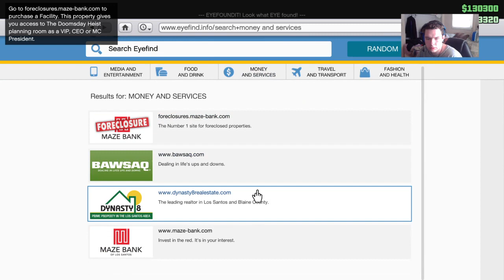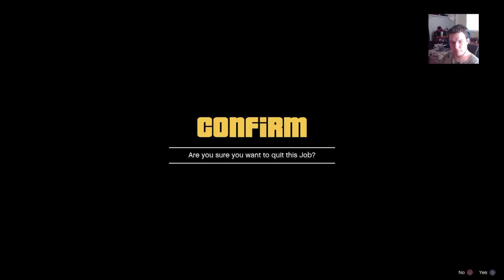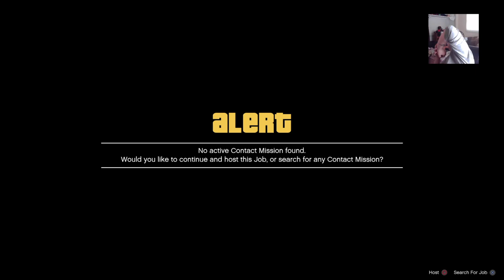Gta 5 - Lester Mission Grinding - W Christian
We're John, Julien,  and Christian, and we play pretty much whatever we want. We live stream every week on set days. You can find the weekly schedule by visiting our Facebook page down below. Any money helps. We hope to see you around!